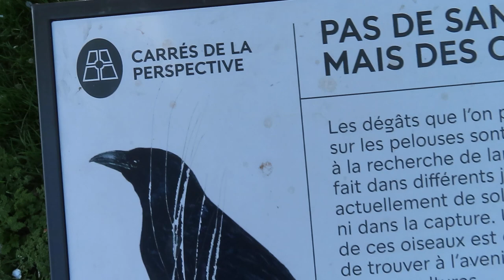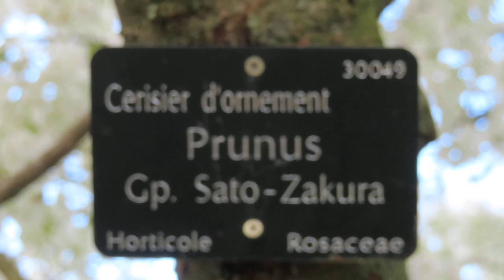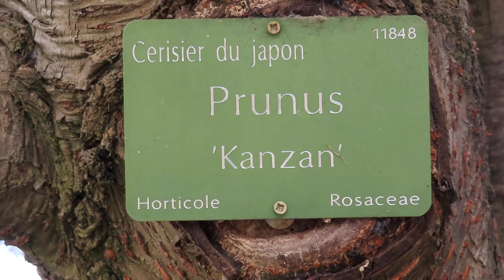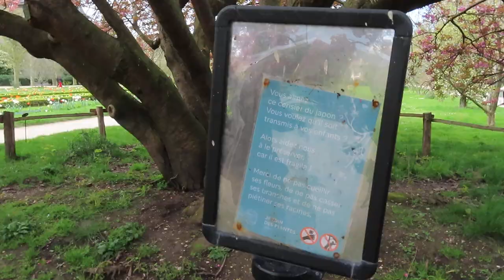Cerisier du Japon cerisierdujapon mariepanic Pâques 2024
Cerisier du Japon cerisierdujapon mariepanic Pâques 2024 Paques Easter jardindesplantes spring Video